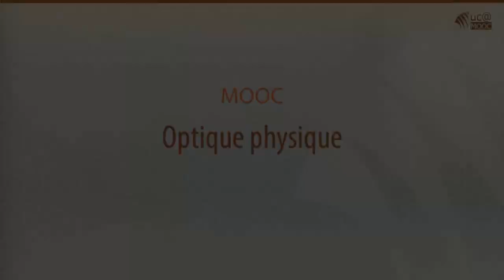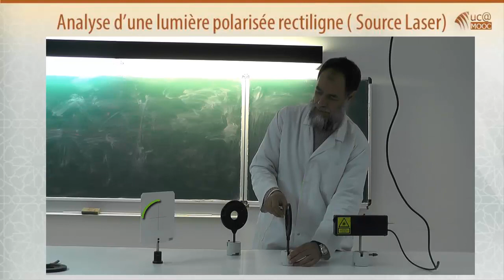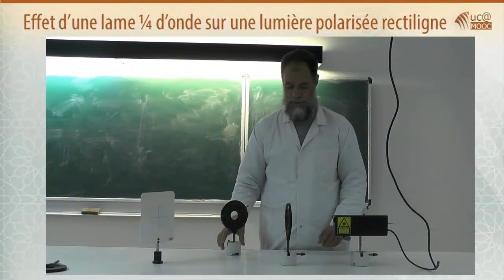Effet d'une lame 1/4 d'onde sur une lumière polarisée rectiligne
Optique Physique
Pr. El Maati Ech Chamikh
FSSM